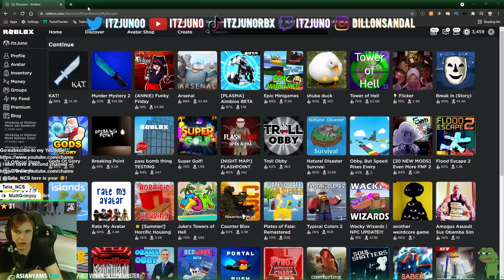Why I switched.